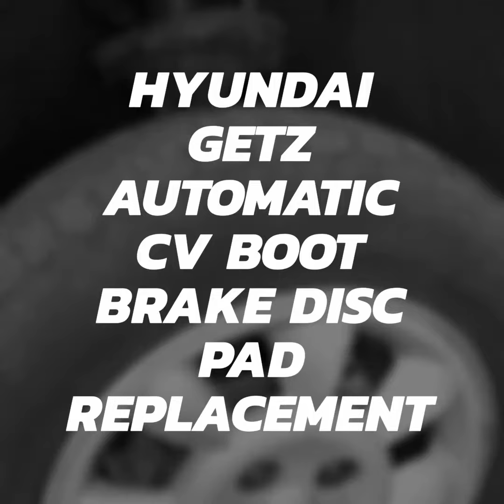CV Boot Brake Disc Pad replacement Hyundai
Hyundai Getz Automatic CV Boot Brake Disc Pad replacement